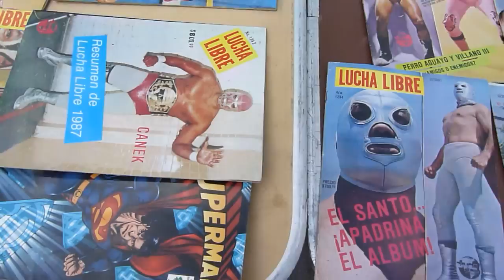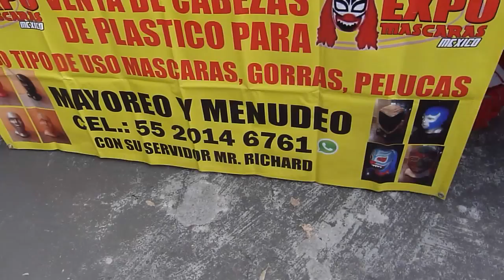EXPO MASCARAS 86 ARTÍCULOS